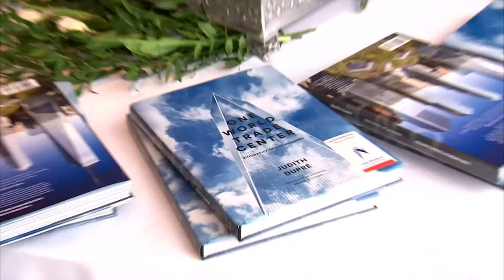Ground Zero Rising: Freedom vs Fear | Back in Business | CNBC Prime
Fifteen years after the 9/11 attacks, the World Trade Center is back up and running.  Even New Yorkers might be surprised to see how much is here, and what’s still coming.  For an eye-opening look, tune into Ground Zero Rising:  Freedom vs. Fear, on Thursday, September 1 at 10p ET on CNBC.